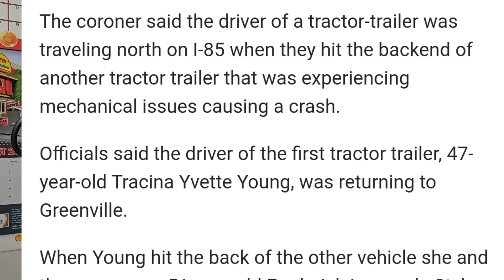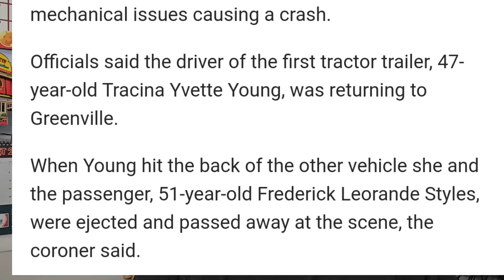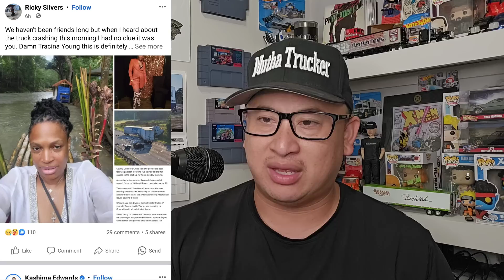The Trucking Community Is Mourning The Loss Of 2 Incredible Truck Drivers Today ❤️